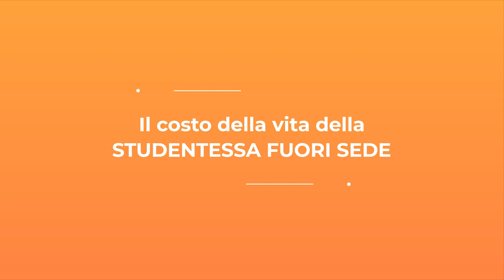Biblioteca dei Futuri Possibili: studiare Lettere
In questo video Vittoria Ronchi racconta la sua scelta di studiare Lettere.